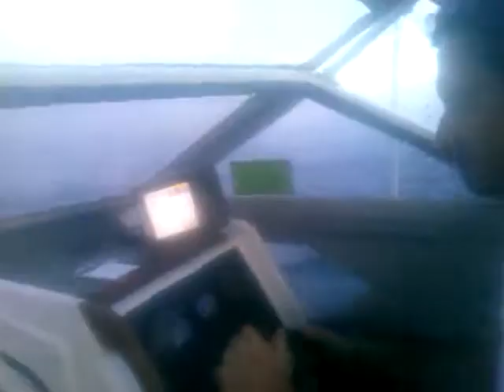wolongong fads mahi mahi